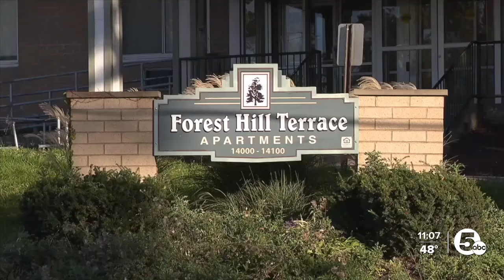Frustration percolates as leaders call for change to reduce violence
Frustrations percolated up in East Cleveland Monday afternoon as residents and city leaders gathered calling for change to help reduce crime during a vigil Monday.